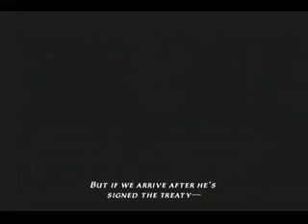Final Fantasy XII Walkthrough - Part 26 (Barheim Passage)